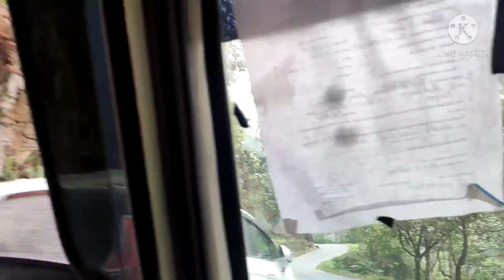pelling _West sikkim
location vanu hune tulsu daju tapai ko aatma le santi pawos rip daju
miss u